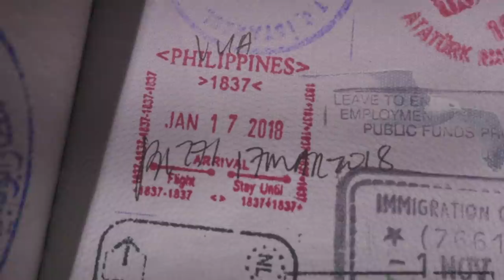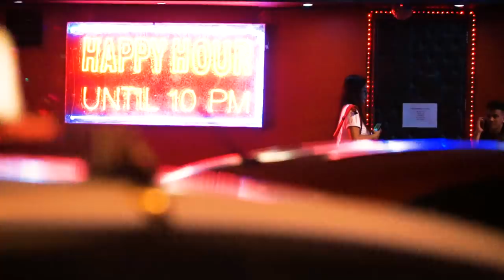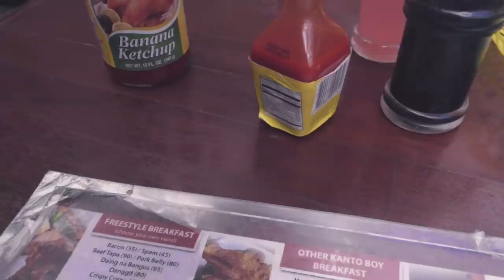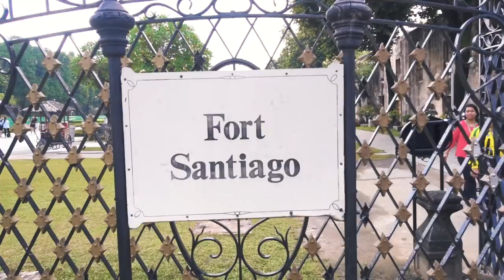Philippines Travel Guide (No BS) - My Frustrations & Highlights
Get your first audiobook for free when you try Audible for 30 days. or text gareth to 500500

TRAVEL DEEPER.